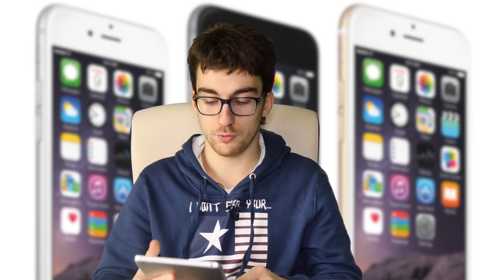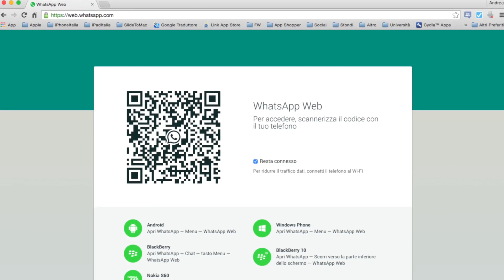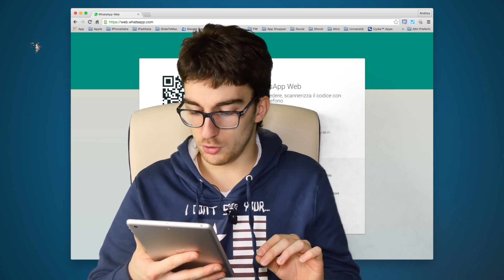Apple Watch ad Aprile, iOS 8.1.3 e Jailbreak corretto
Apple ha finalmente comunicato una data di disponibilità per Apple Watch oltre ad aver rilasciato pubblicamente iOS 8.1.3 per bloccare il jailbreak. Nel frattempo WhatsApp arriva anche su PC/Mac.